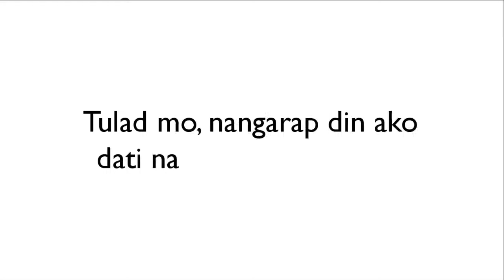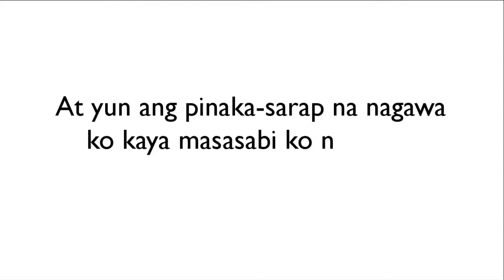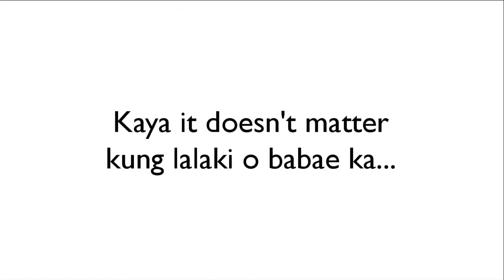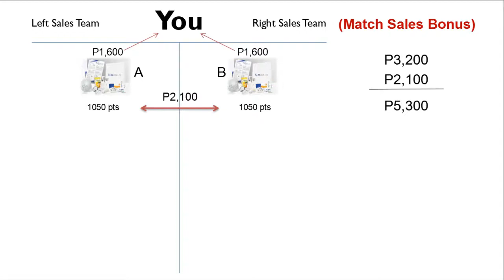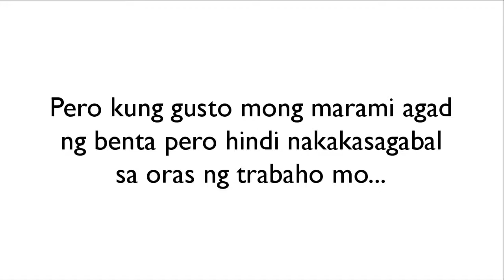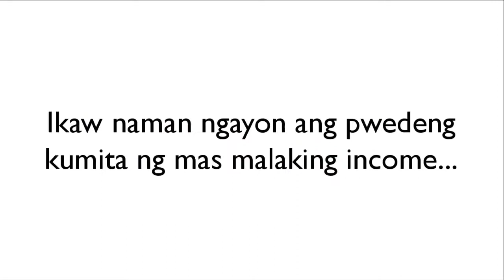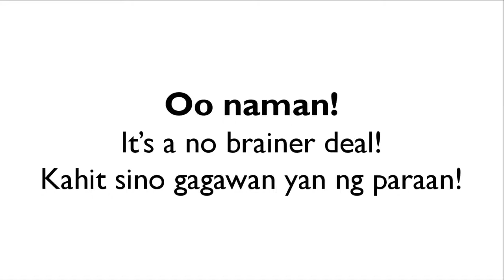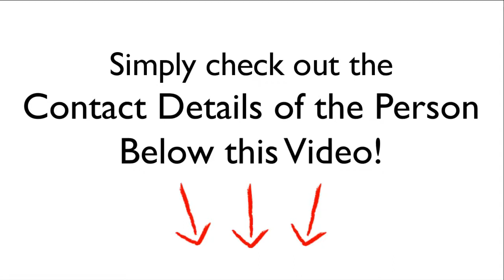Alpha Exemplar Business Presentation (NBO)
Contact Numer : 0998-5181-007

Alpha Exemplar Business Presentation